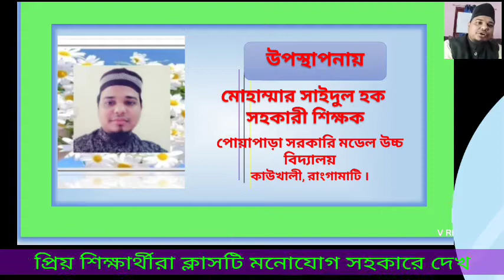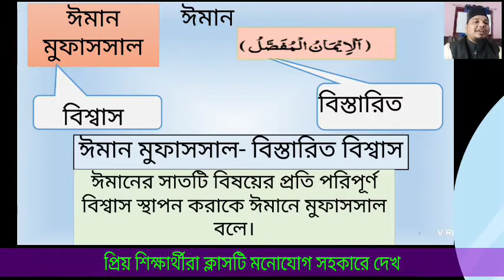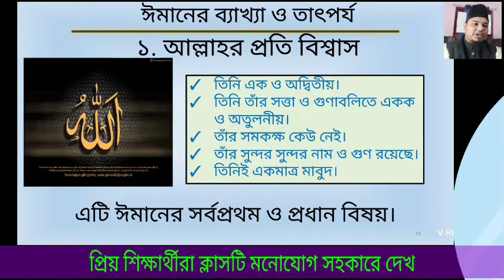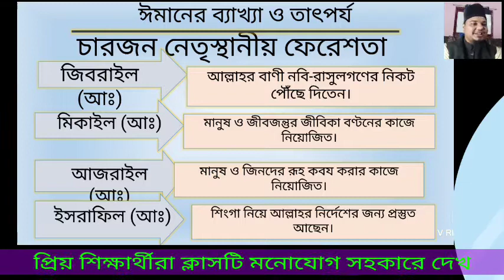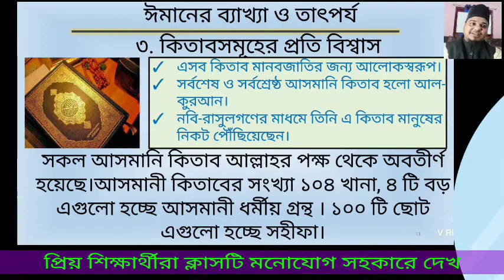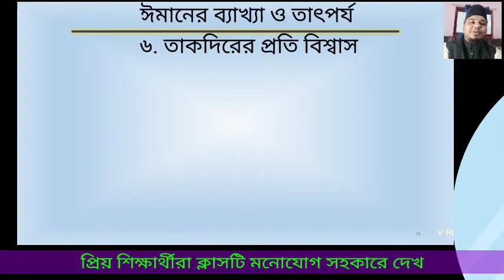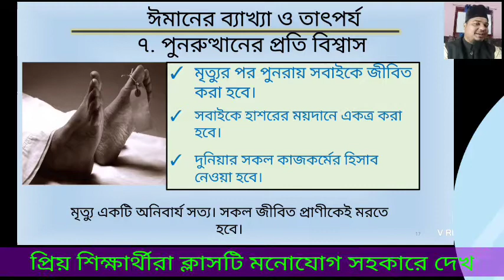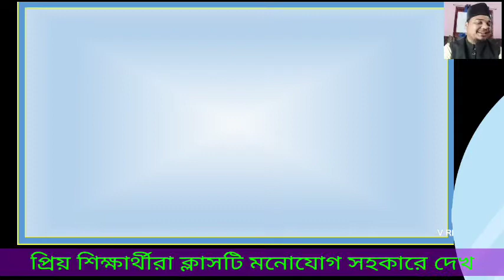ইসলাম ও নৈতিক শিক্ষা, ৭ম শ্রেণি, প্রথম অধ্যায়, ||ঈমানে মুফাস্সাল|| Saidul Hoque